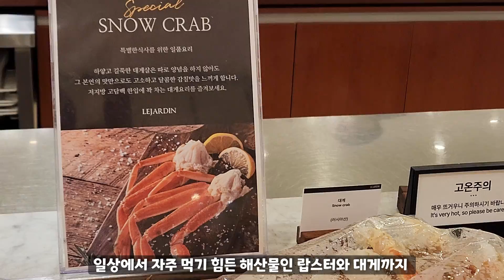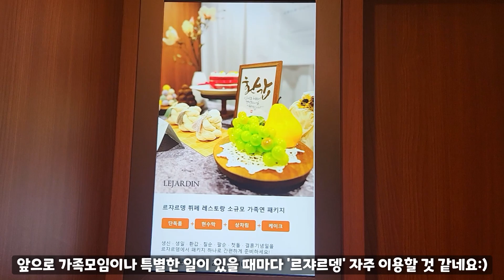[리뷰] 이비스 앰배서더 수원 르쟈르뎅 / 랍스터와 대게가 무제한 ?! /수원호텔뷔페 추천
★영상속 [이비스 앰배서더 수원 르쟈르뎅] 정보가 궁금하시다면..★
*위치 : 경기도 수원시 팔달구 권광로 132 이비스 앰배서더 수원 2층

수원뷔페, 수원호텔뷔페, 뷔페, 수원맛집, 호텔뷔페, 가성비뷔페